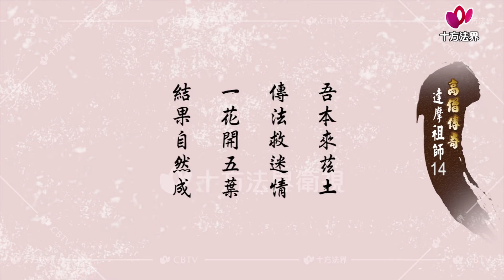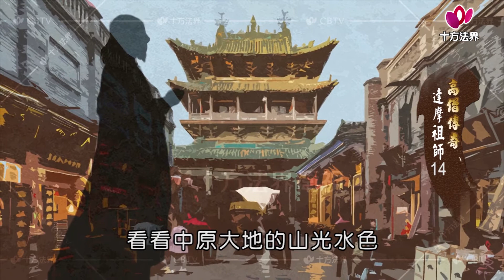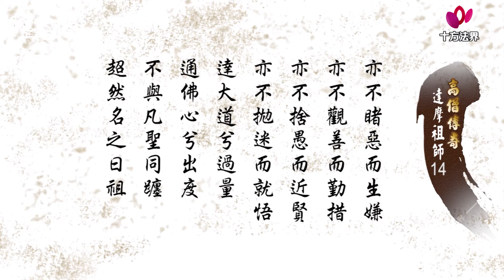高僧傳奇 達摩祖師 第014集